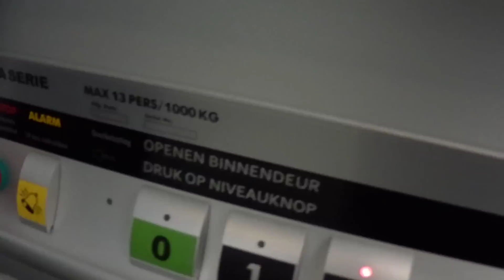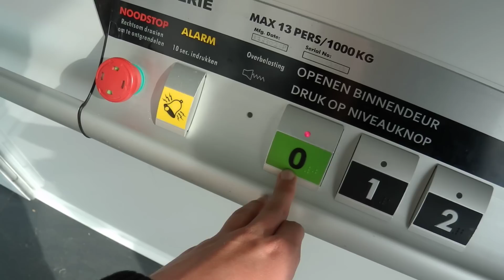A new Cibes elevator @ My secondary school, Martinuscollege in Grootebroek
Brand: Cibes (installed by Aesy)
Capacity: 13 persons or 1000 KG
Year: 2013